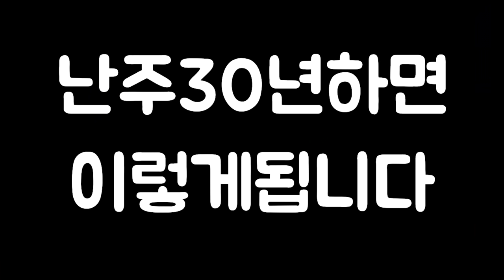일본에 온줄 알았습니다. 30년 일본난주장인이 수족관을 오픈했네요.하백노리 탐방기(관상어박람회대상,금붕어,소형어,열대어,구피,안시,코리)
난주만 30년하신 일본난주 전문가 하백님이 수족관을 오픈했습니다.
일본난주들의 퀄리티가 장난아닌데요.
역대급 분위기와 역대급 개체입니다.
오늘영상 기대하셔도 좋습니다.